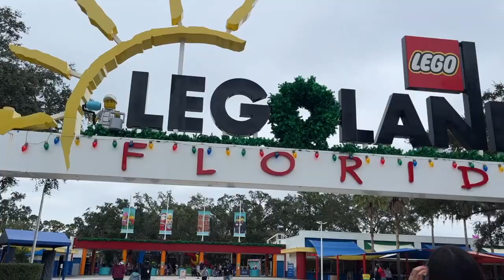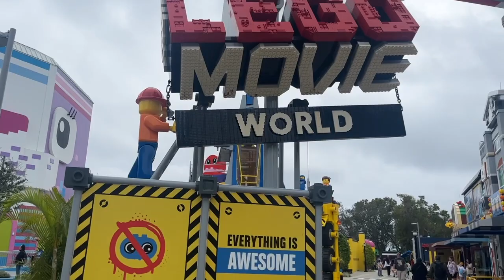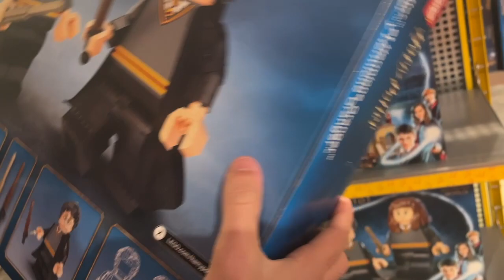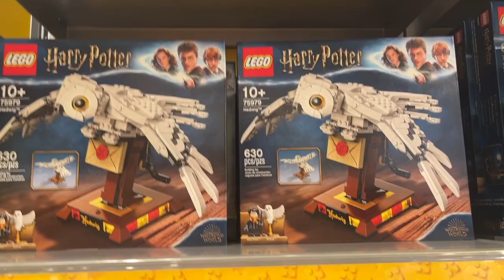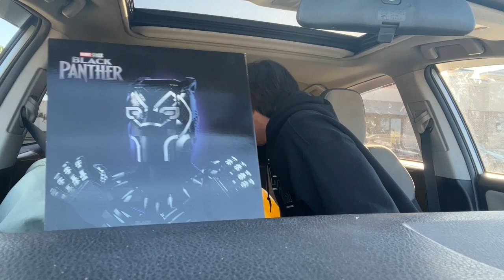Celebrating our 6 month Anniversary at Legoland .KEILLY ALONSO.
Celebrating our 6-month Anniversary at Legoland.

My name is Kelly and I want to thank all of you for being part of my new channel; I'll be posting every Sunday and sharing with you a little bit of my daily life.

 FAMILY CHANNEL /
The K Family

1. Hope you guys enjoy it!!